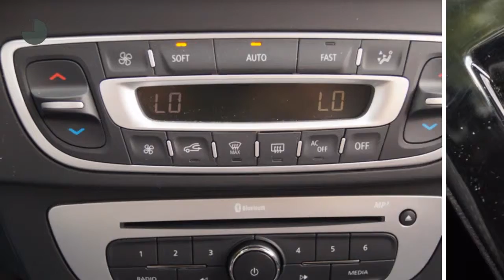Renault Mégane 1.5 dCi Bose (NL AUTO!/17"LMV/Climate/NAV.)